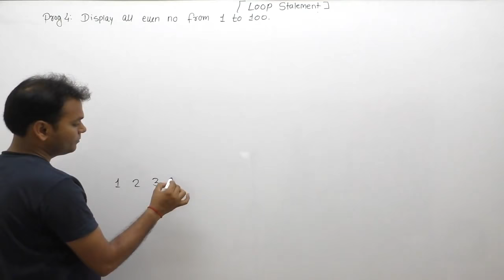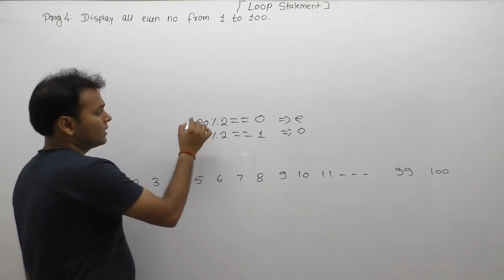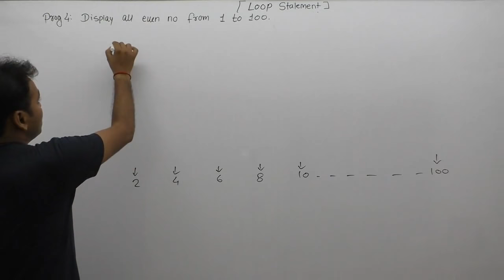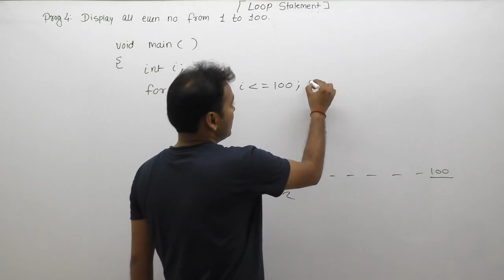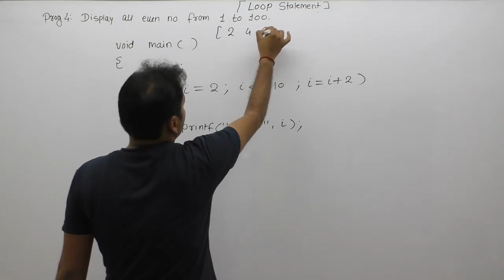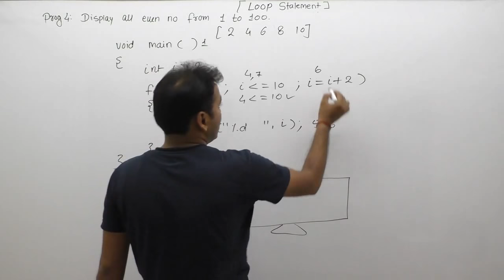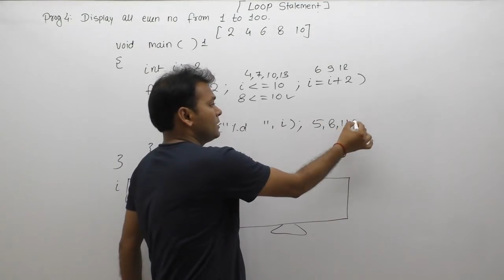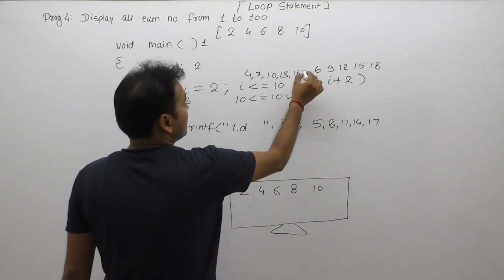write a c program to print all even numbers from 1 to n|print even numbers using for loop| Part494